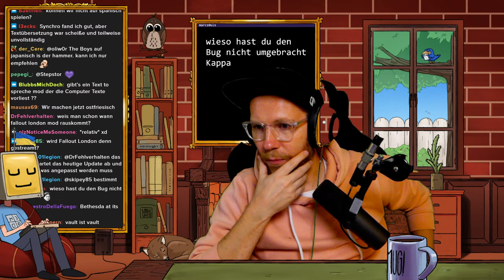Fallout 4 Next Gen auf PC: Wir erleben das Abenteuer nochmal von vorn!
Let's Play zu Fallout 4.